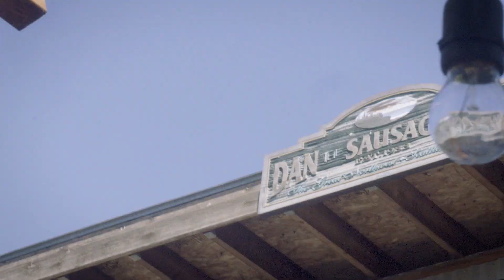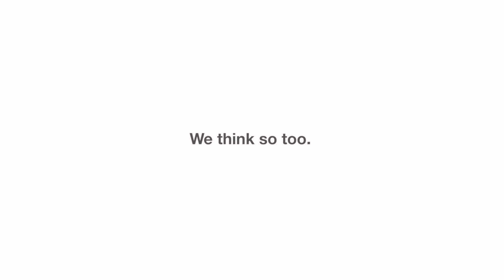Danny House receives $20,000 grant from Key Bank Burien